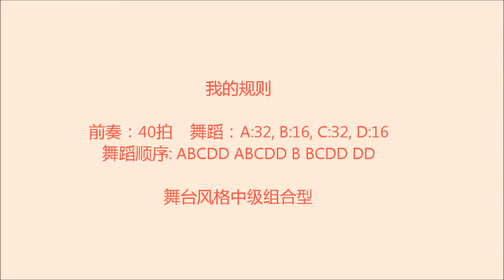My Rules - Line Dance ( Demo )